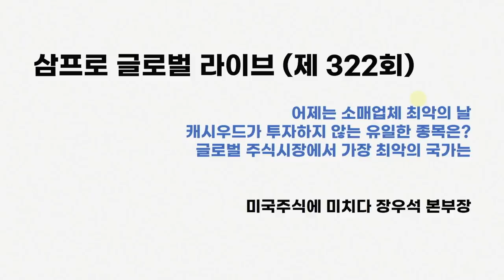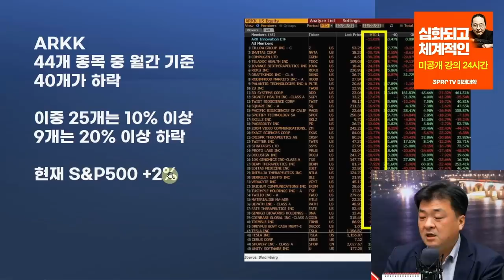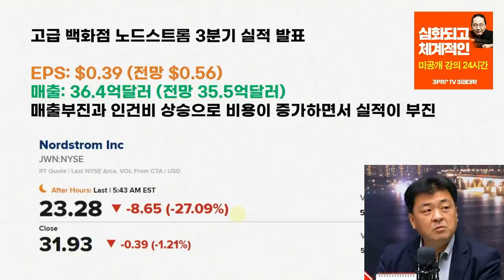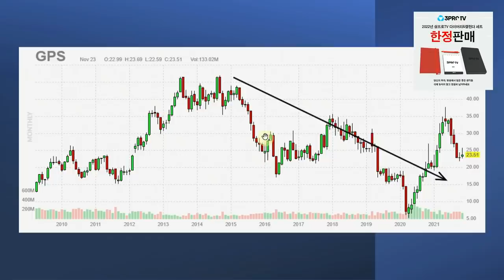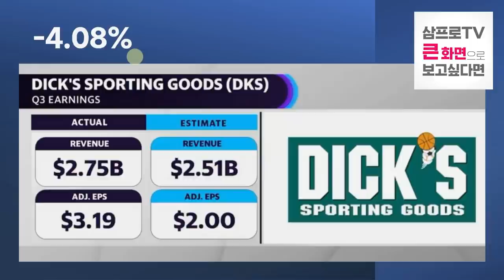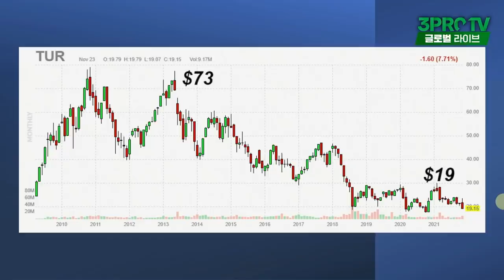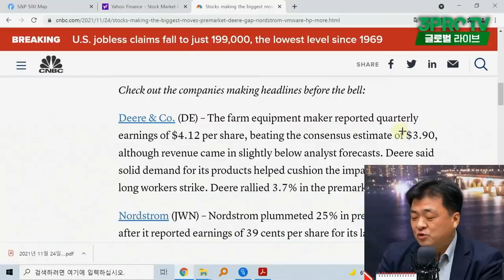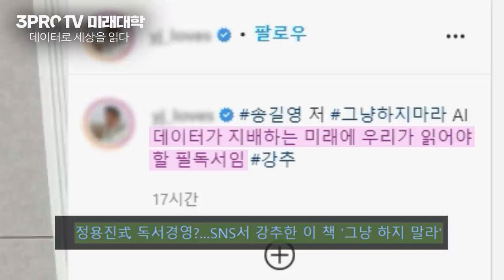[글로벌개장시황] 부진하는 미국 소매업체, 일시적일까? f. 미국주식에 미치다 장우석 부사장